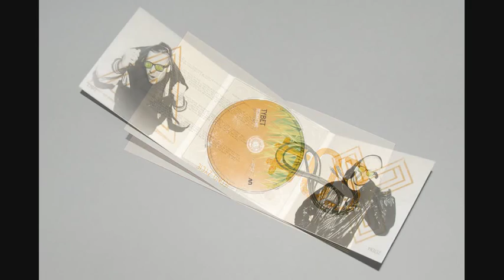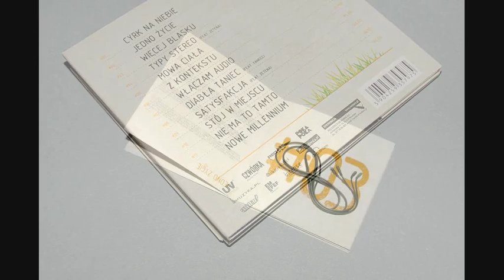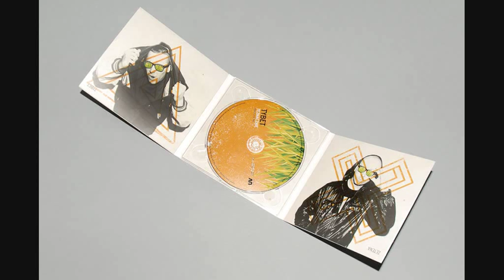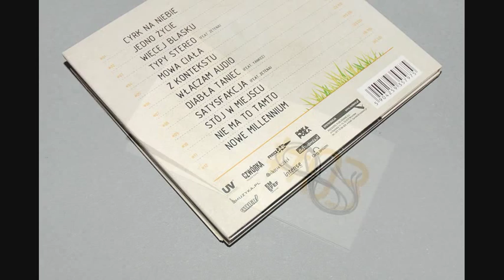Tybet - Więcej Blasku (03/12) - Teznacznie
Rap - Tybet
Tytuł - Więcej Blasku
Album - Teznacznie
Produkcja - Zetena